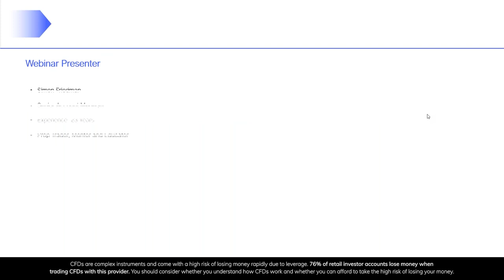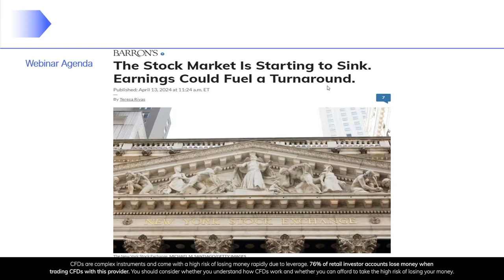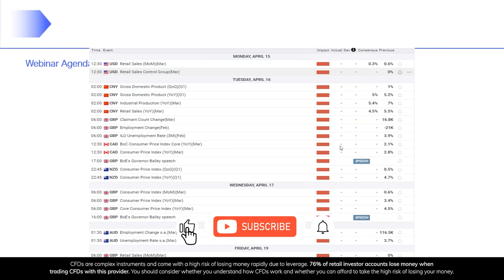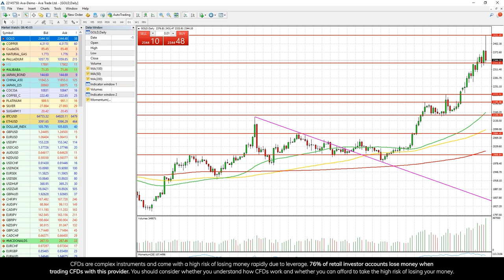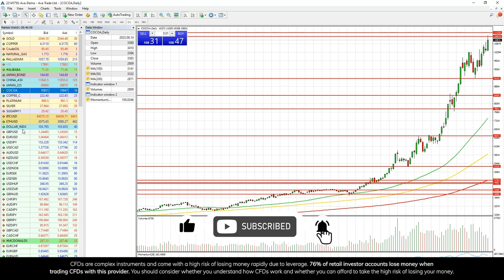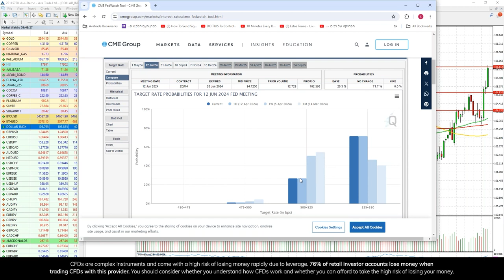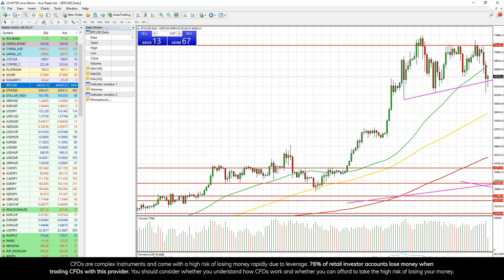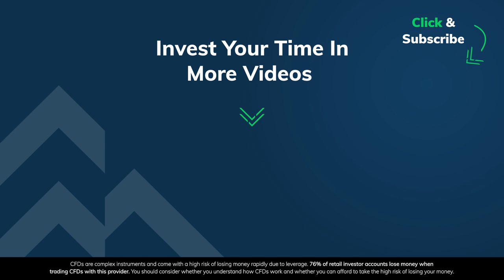14.04.24 | Trading Prospects: Mapping Out Your Week Ahead